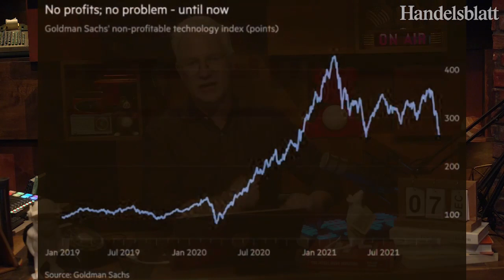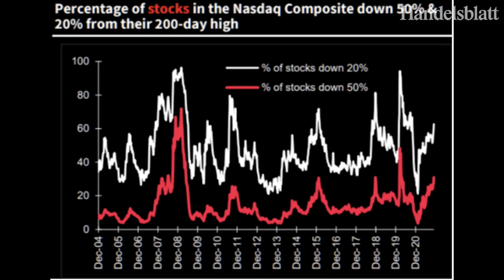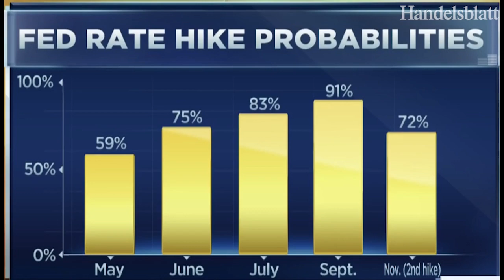US-Börsenexperte Koch: „Tech-Werte führen die Erholung an der Wall Street an“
Nach einer harten Korrektur in den vergangenen Wochen erleben Tech-Aktien einen Aufschwung in der neuen Rally. Davon profitieren besonders Intel und Apple, analysiert Markus Koch.

Während sich die Wall Street über eine Erholung freuen kann, ziehen erneut dunkle Wolken über dem chinesischen Immobilienkonzern Evergrande auf.